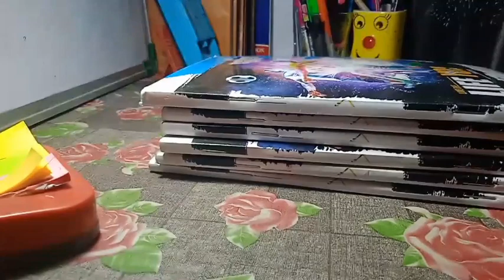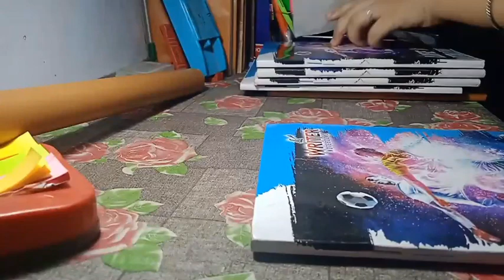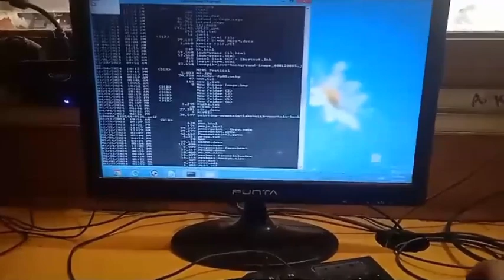a day in my life as a 11 grader 🍃🥱|ft. study,class,song,news 😁| HARPREET KAUR 🎀